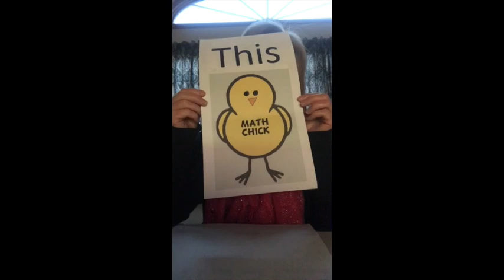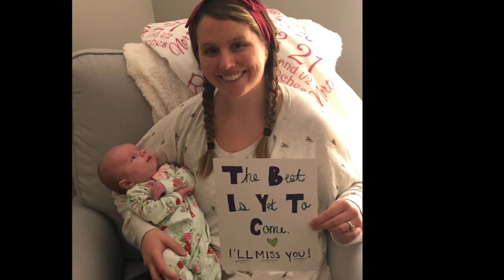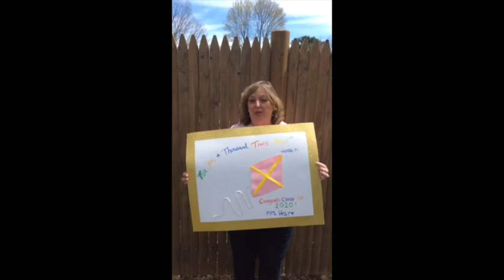DearClassof2020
Messages from the faculty and staff of Bishop Fenwick High School to the Class of 2020